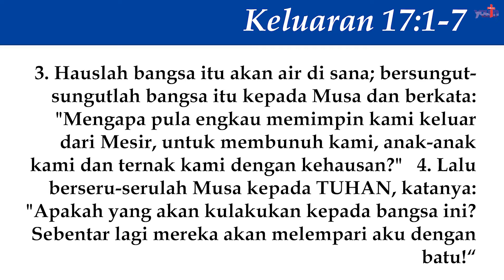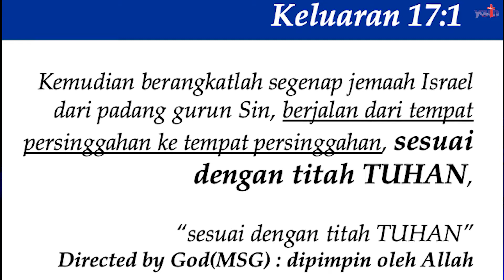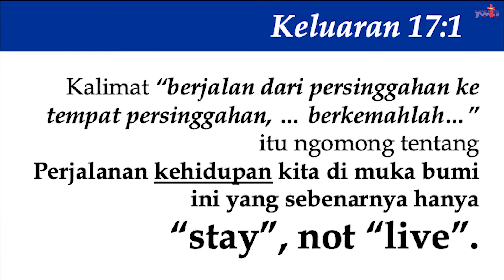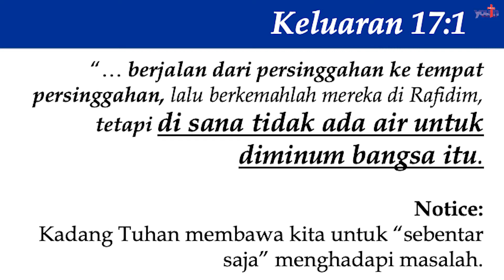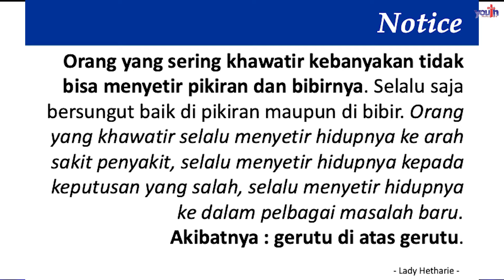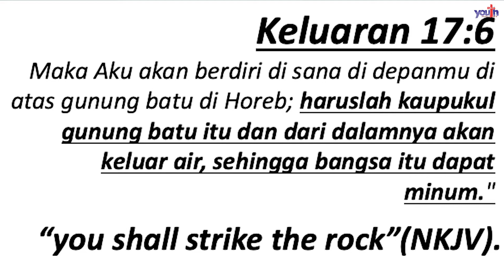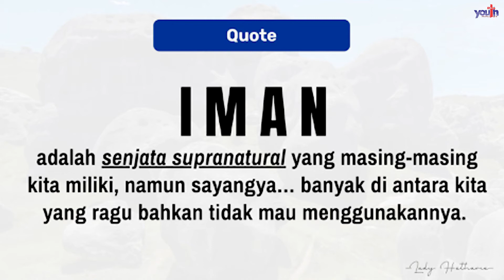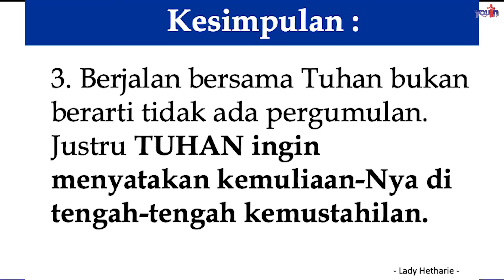"STRIKE THE ROCK" by Ass. Ps. Lady Hetharie